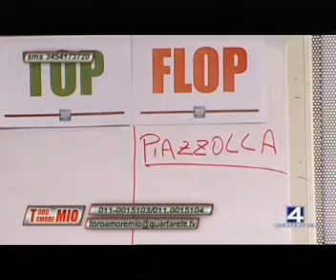18/10/12 - ToroAmoreMio (2^) - Trasmissione completa